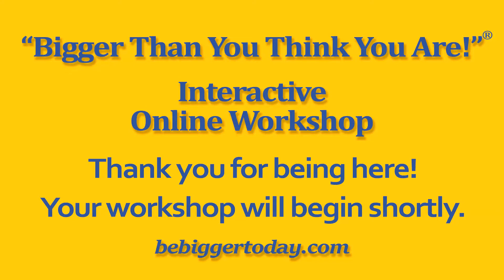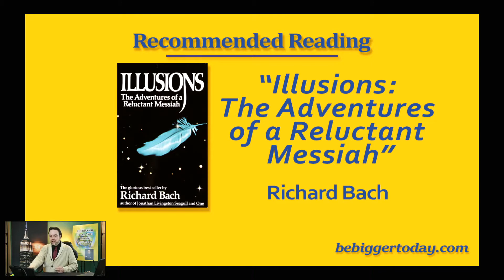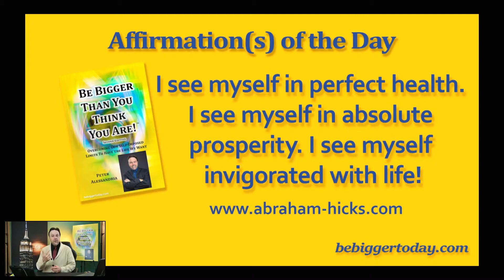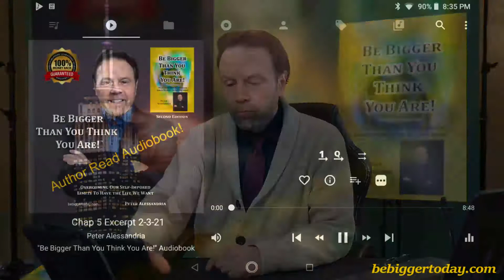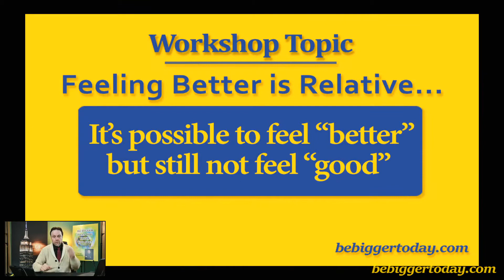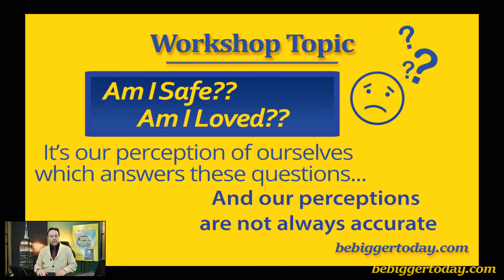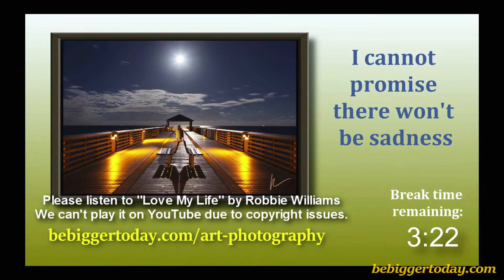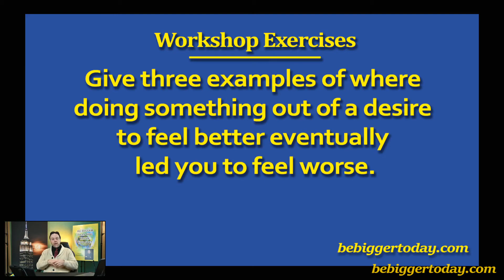"Bigger Than You Think You Are!"® Online Workshop - 2-3-21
"Decision-Making and the Desire to Feel Better" - Part 4 - We can overcome our limiting thoughts and beliefs about ourselves! Online workshop covering topics from the book "Be Bigger Than You Think You Are!" by Peter Alessandria. Join us every Wednesday night at 7:30PM ET. All are welcome. Timestamps below

0:00 Intro & Announcements
5:46 Recommended Reading
9:52 Affirmation of the Day
14:33 Introductions & Victories
29:02 Audiobook Excerpt from "Be Bigger Than You Think You Are!"
38:05 Topic Discussion
1:02:04 Break
1:07:23 Assignment/Q&A/group participation
1:29:02 Wrap up